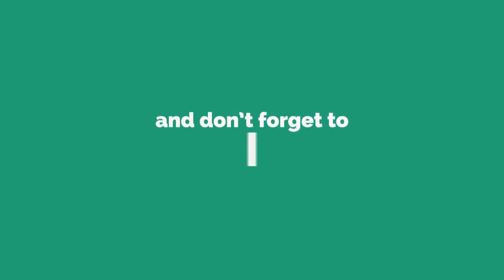Noob Gaming - SCrapPY...Test my luck!